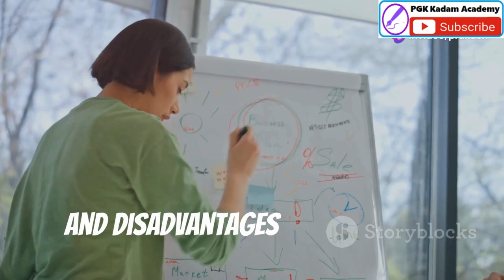Fixed Position Layout : The Ultimate Guide!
Production Facility Design:
*Unit 3: Production Facility Design.*